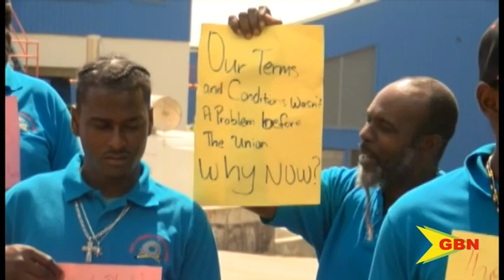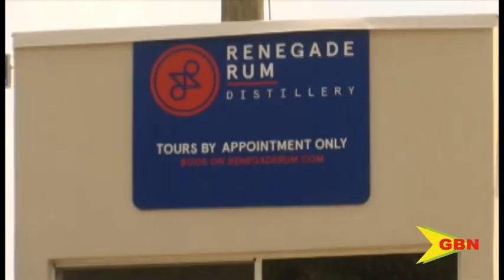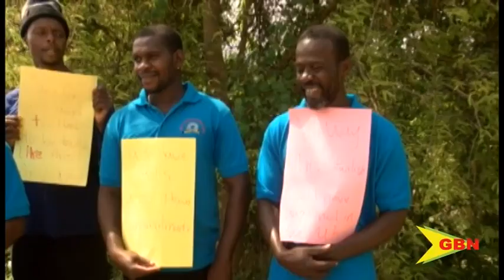CANECO Workers Protest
Some workers of CANECO limited protested at the entrance of the business headquarters on Monday morning, opposing the termination of permanent cane harvesters.